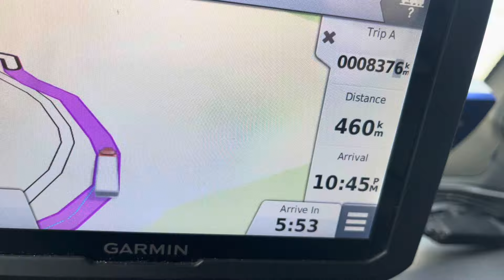Coisas estranhas esta noite 👽?? #1179